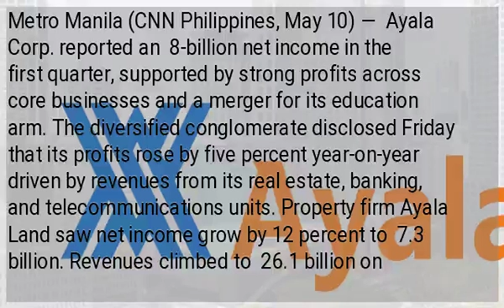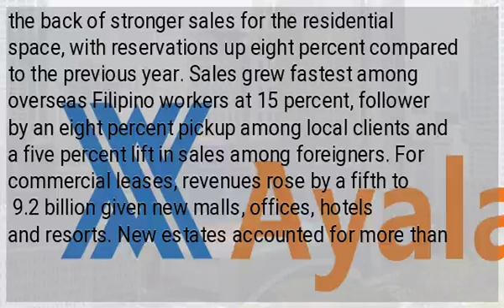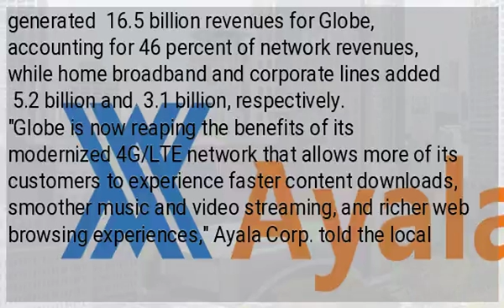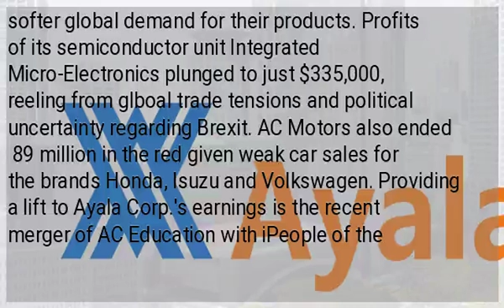Ayala Corp. income rises to ₱8B in Q1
Metro Manila (CNN Philippines, May 10) — Ayala Corp. reported an ₱8-billion net income in the first quarter, supported by strong profits across core businesses and a merger for its education arm. The diversified conglomerate disclosed Friday that its profits rose by five percent year-on-year driven by revenues from its real estate, banking, and telecommunications units. Property firm Ayala Land saw net income grow by 12 percent to ₱7.3 billion. Revenues climbed to ₱26.1 billion on the back of stronger sales for the residential space, with reservations up eight percent compared to the previous year. Sales grew fastest among overseas Filipino workers at 15 percent, follower by an eight percent pickup among local clients and a five percent lift in sales among foreigners. For commercial leases, revenues rose by a fifth to ₱9.2 billion given new malls, offices, hotels and resorts. New estates accounted for more than half of Ayala Land's income, with total mall area growing to 1.9 million square meters as of end-March. The Bank of the Philippine Islands (BPI) generated ₱6.72 billion during the quarter, riding on an 11.5 percent expansion in their loan book to ₱1.35 trillion. The country's fourth-biggest bank said they realized higher interest margins for loans alongside a 12.4 percent rise in service fees, credit card charges, and asset sales. BPI revenues reached ₱22.78 billion, which was partly offset by ₱12.1 billion in expenses incurred during the period poured into technology upgrades and microfinance expansions. Globe Telecom also raked in ₱6.7 billion from January-March, rising by almost half from a year ago derived from internet services. The Ayala Group said service revenues rose 13 percent to ₱36 billion. Mobile data alone generated ₱16.5 billion revenues for Globe, accounting for 46 percent of network revenues, while home broadband and corporate lines added ₱5.2 billion and ₱3.1 billion, respectively. "Globe is now reaping the benefits of its modernized 4G/LTE network that allows more of its customers to experience faster content downloads, smoother music and video streaming, and richer web browsing experiences," Ayala Corp. told the local bourse. to ₱1.2 billion following service interruptions for Metro Manila clients, while AC Energy netted a mere ₱2.5 million following the scheduled downtime of the GNPower Mariveles thermal plant and higher interest payments incurred from $410 million worth of outstanding green bonds. READ:  READ:  AC Industrials also operated at a ₱332-million net loss in the first quarter, bogged down by weaker car sales and softer global demand for their products. Profits of its semiconductor unit Integrated Micro-Electronics plunged to just $335,000, reeling from glboal trade tensions and political uncertainty regarding Brexit. AC Motors also ended ₱89 million in the red given weak car sales for the brands Honda, Isuzu and Volkswagen. Providing a lift to Ayala Corp.'s earnings is the recent merger of AC Education with iPeople of the Yuchengco Group. Ayala now holds a 33.5 percent stake in iPeople, with a book value of ₱1 billion. Gross proceeds worth $573 million from the partial sale of AC Energy's thermal assets to Aboitiz Power is expected to boost the group's bottom line this quarter after the deal was closed May 2.